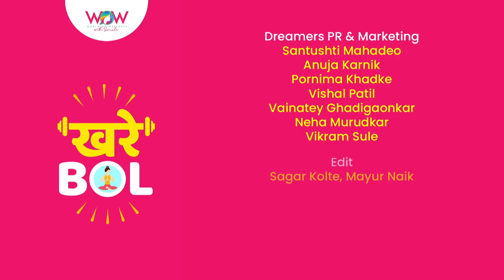Khare Bol | Episode 3 With Bhushan Pradhan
Watch First Marathi Celebrity Fitness Talk Show - Khare Bol, with none other than Sonali Khare and Celebrity Guest Bhushan Pradhan

DOP - Sonal Jagtap
Assistant - Sagar Dani